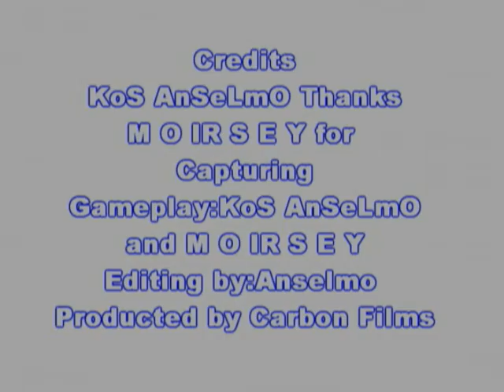M O IR S E Y and KoS AnSeLmO Dualtage Edited by Anselmo From CarbonFilms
Editor's Note...
What do i got to say..well there were so many prombles render it to a small file but the thing i need to say thanks to M O IR S E Y for capturing this montage will be post on CarbonFilms,t2Dualtage and this channel and i want to shout out to ZtK eXtrEm HeX dude fucking best game of black on black hope to talk to you(Mic Broke:(  getting turtle beach) There might be a Disapear 2 Dualtage but me and M O IR S E Y well see if we want to..Also all of my clips are from when Halo 3 first came out so there all not the best P.S 2007 are the year my clips started

Music
(Intro)
Two Become One by Atyure
Young by Hollywood Undead
(Body)
This Love,This Hate by Hollywood Undead
Disapear by Anberlin
(Cerdits)
Fix you by ColdPlay

All audio used in the video has been purchased from iTunes and is copyright to it's original owner. Halo 3 is a registered trademark of Microsoft. Consider this, free advertising All other trademarks (such as music), are property of their respected owners, I do not claim to own any rights to the trademarks.